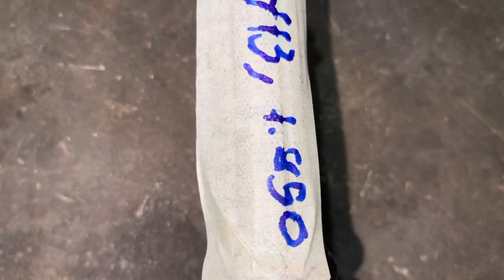12/9 Lô Máy Cắt Cỏ Nhật Bãi Mitsu TL33 Trợ Lực+ Echo 341+ Honda 4 Thì… LH: 0388039136; 0973164668